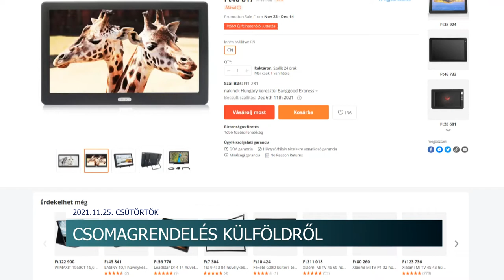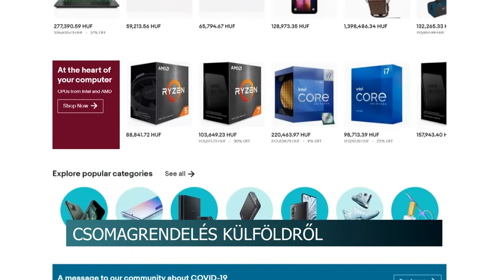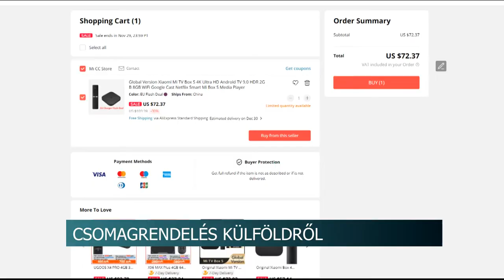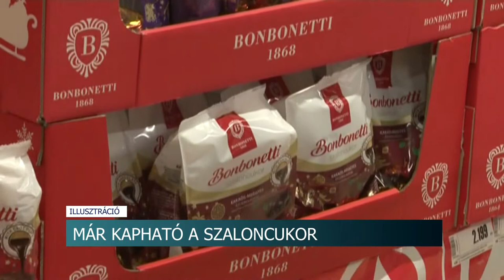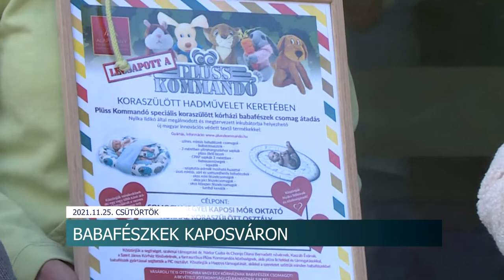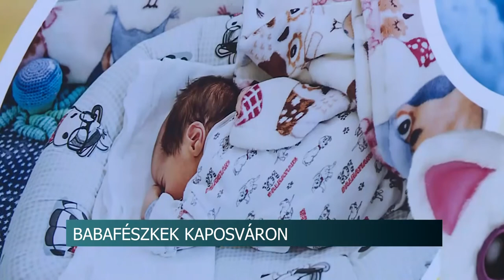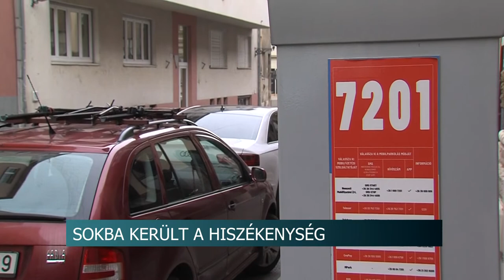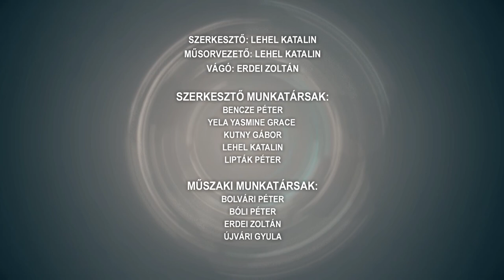Híradó - Tolnatáj TV 20111125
Áthúzta a terveket a járvány - koronavírus gyanú miatt maradt el a szekszárdi közgyűlés
Útfelújítások Tolna megyében
Korcsolyapálya Kalocsán
Csomagrendelés külföldről - áfát és vámot is kell fizetni bizonyos esetekben
Disznók az utak mellett - börtönbüntetést is kaphatnak a felelőtlen állattartók
Babafészkek Kaposváron – a koraszülötteket segítette az alapítvány